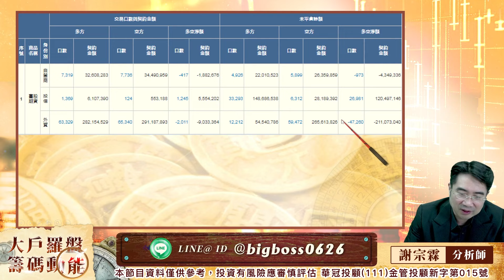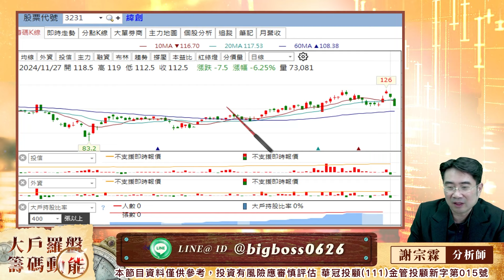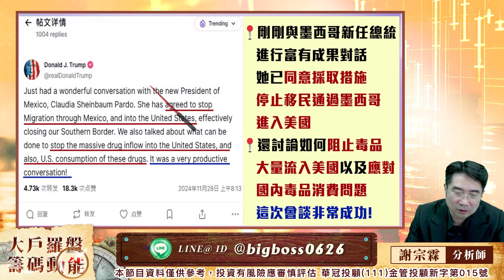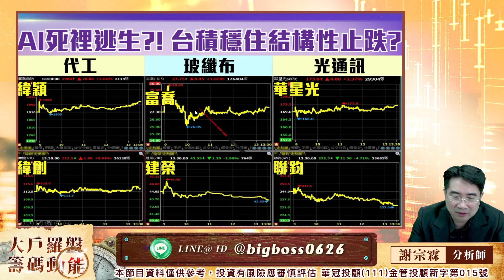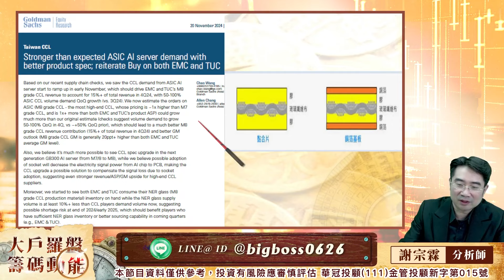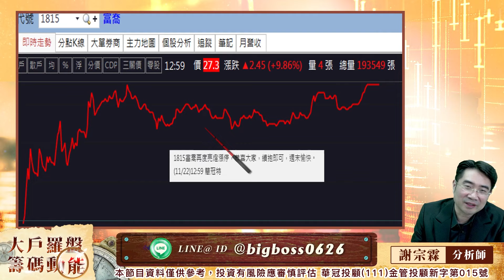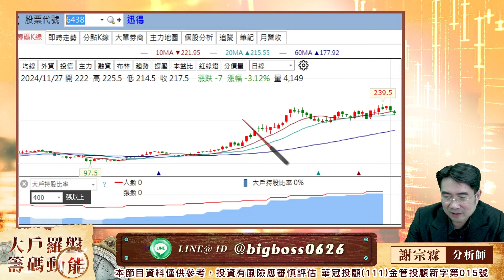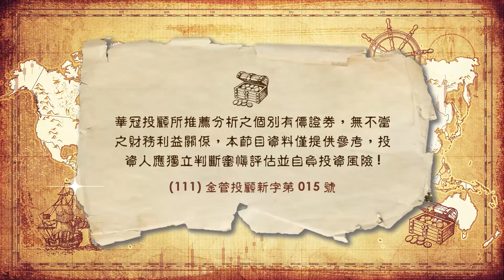神達獲利先出 還有好股在後頭｜大戶羅盤籌碼動能 ｜謝宗霖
100台北市中正區忠孝東路二段100號6樓之2